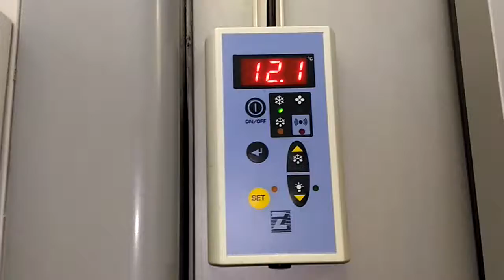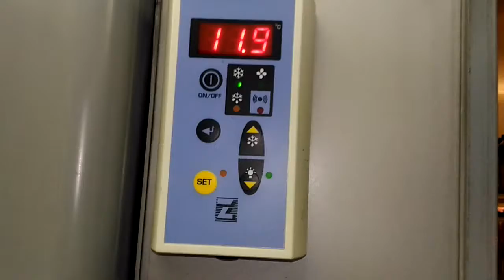Nevera de bebidas refrigeradas de un gasolinera